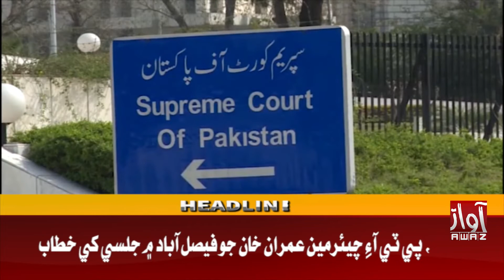Awaz Tv News Headline 12 AM | 15-05-2022